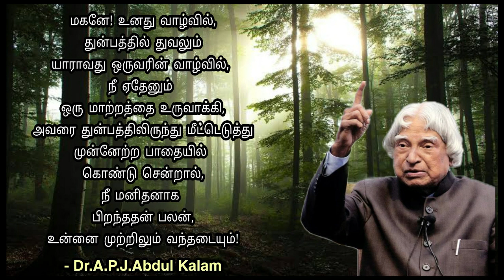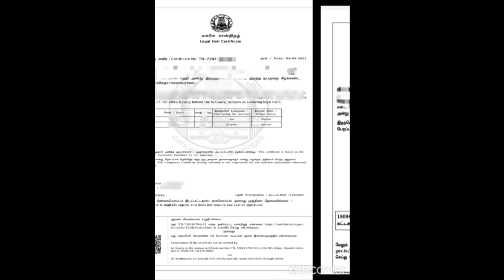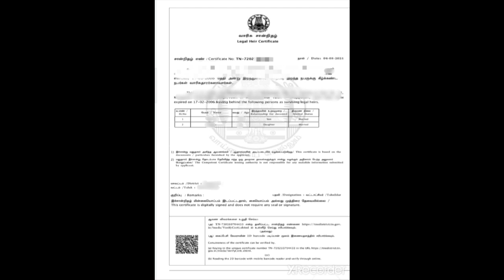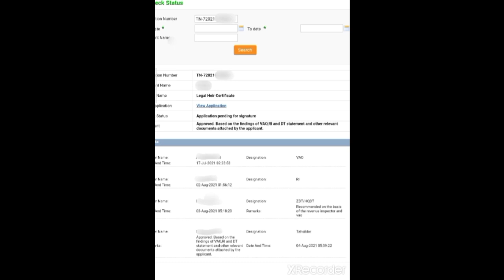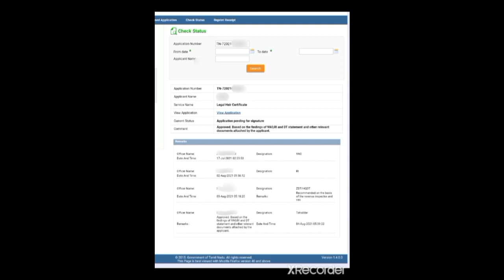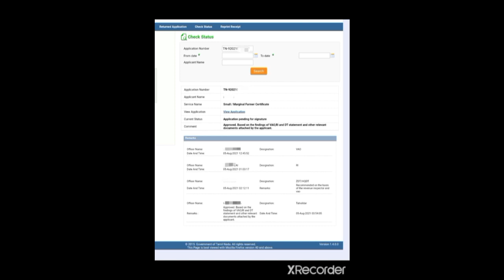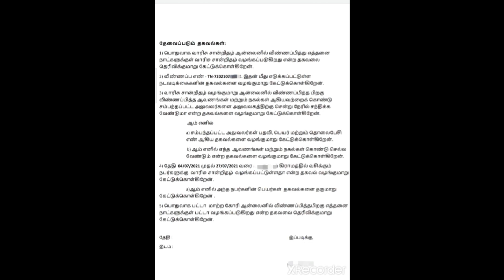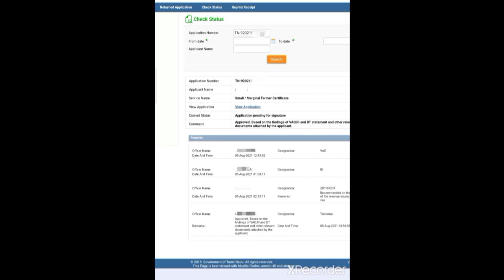Our Subscriber succeed in RTI Part 7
Telling about the Experience of the Subscriber that Legal heir certificate applied online and did RTI for without giving bribe to get the Legal heir certificate.